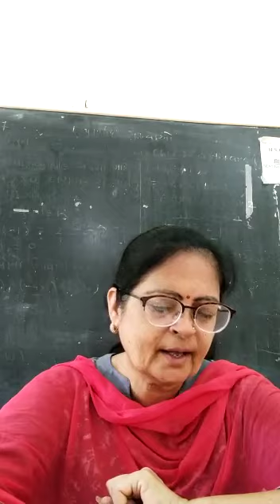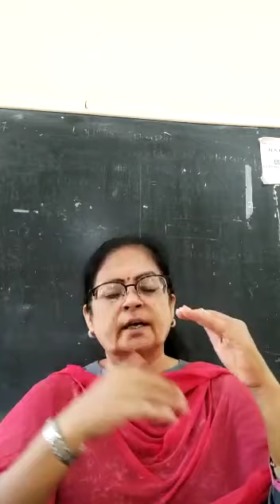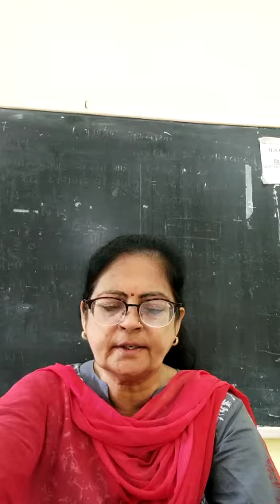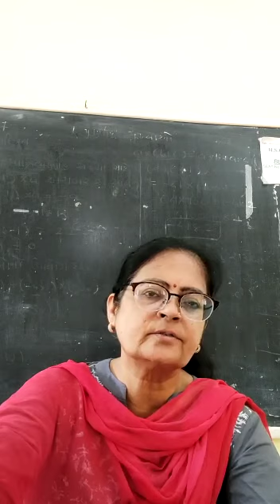STD 8 Hindi chap 3 part 1